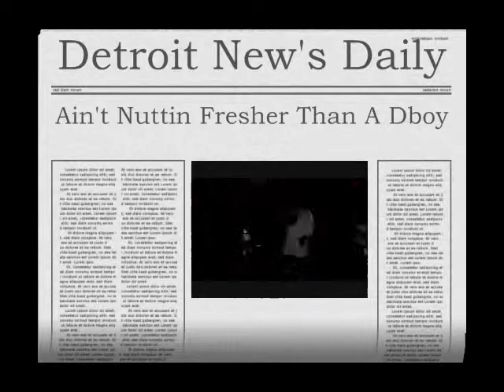Performance "D-Boy" @ H2 Lounge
Opening up for Bizzy Bone @ H2 Lounge in Detroit, MI